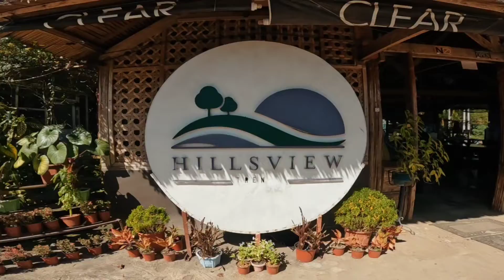PERFECT FOR FAMILY BONDING ANG HILLSVIEW TRENTO - Trento Agusan Del Sur